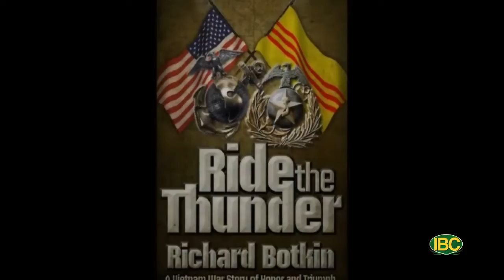Tinh Que Huong RTT 1